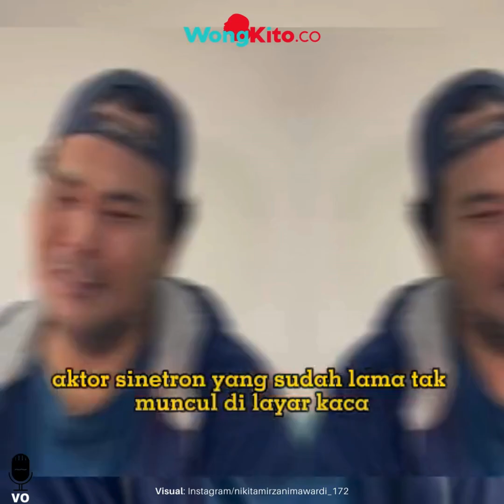Fahmi Bo Hampir Diusir dari Kosan Gegara Nunggak Bersyukur Nikita Mirzani Bantu Bayarin Setahun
- “Mahar Disindir Terlalu Kecil Untuk Nikahi Hersa Rahayu” Rizki DA Beberkan Asal Usul 12 gram Emas